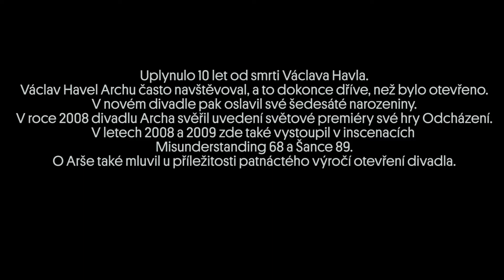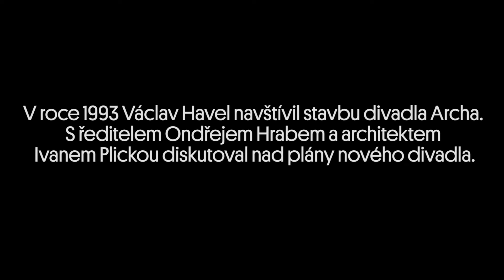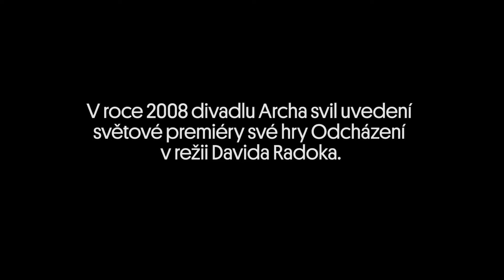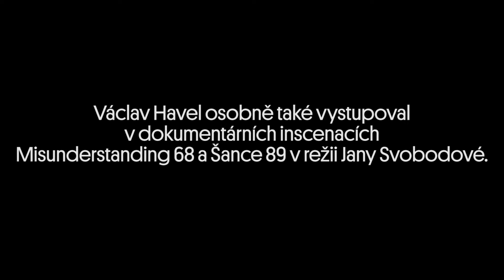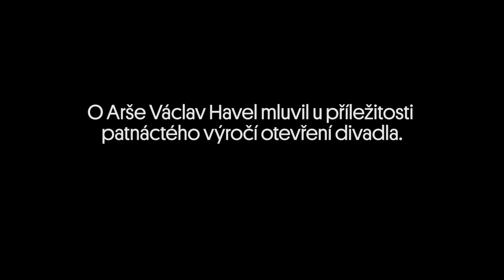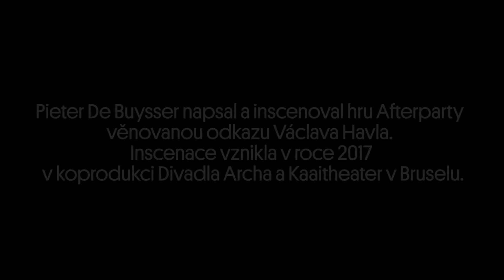Václav Havel a Archa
Uplynulo 10 let od smrti Václava Havla.
Václav Havel Archu často navštěvoval, a to dokonce dříve, než byla otevřena.
Průběžně sledoval její stavbu počátkem devadesátých let.
V novém divadle pak oslavil své šedesáté narozeniny.
V roce 2008 Divadlu Archa svěřil uvedení světové premiéry své hry Odcházení.
V letech 2008 a 2009 zde také vystoupil v inscenacích Misunderstanding 68 a Šance 89.
O Arše také mluvil u příležitosti patnáctého výročí otevření divadla.
Divadlo Archa a Knihovna Václava Havla v roce 2013 uspořádali koncert a symposium „Od Velvet Underground k Velvet Revolution“ věnované přátelství Václava Havla a Lou Reeda.
Belgický dramatik Pieter De Buysser napsal a inscenoval hru Afterparty věnovanou odkazu Václava Havla. Inscenace vznikla v roce 2017 v koprodukci Divadla Archa a Kaaitheater v Bruselu.
Václav Havel nám moc chybí.